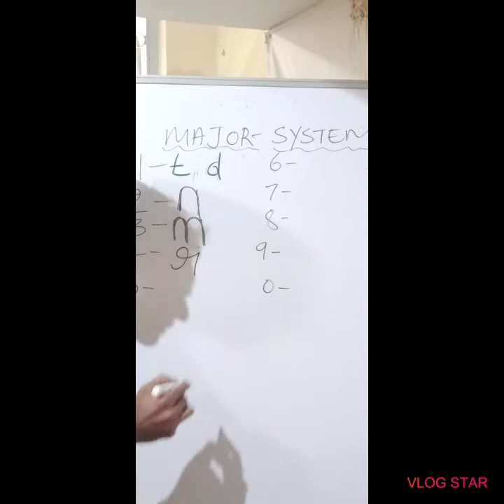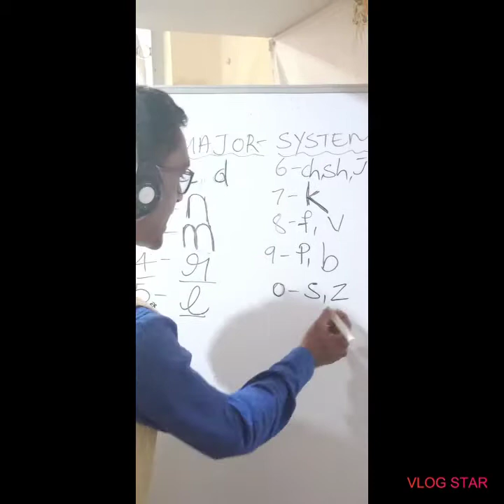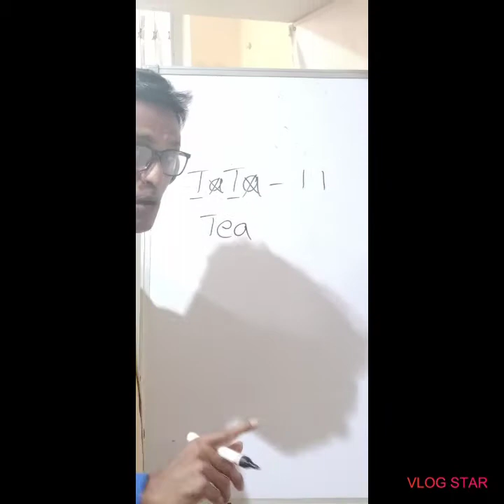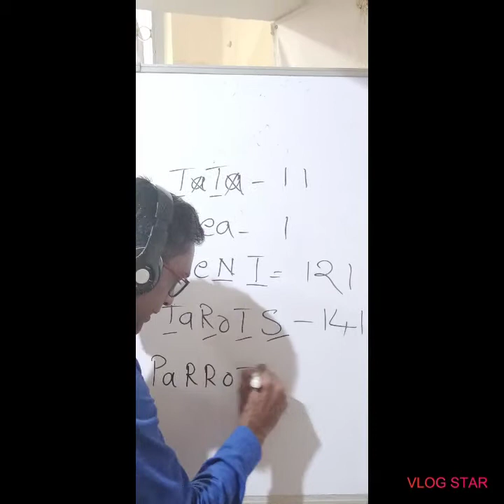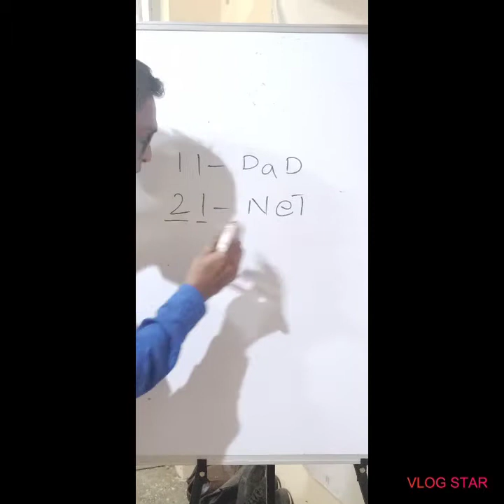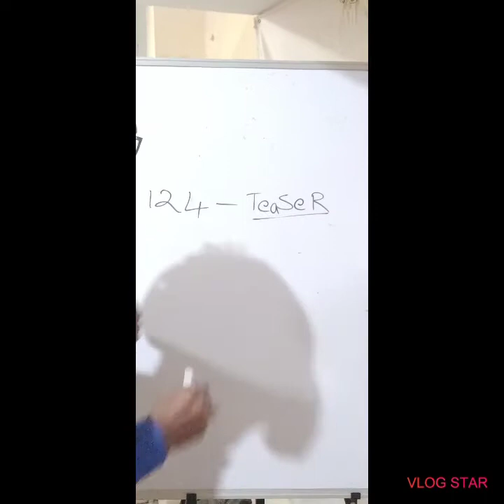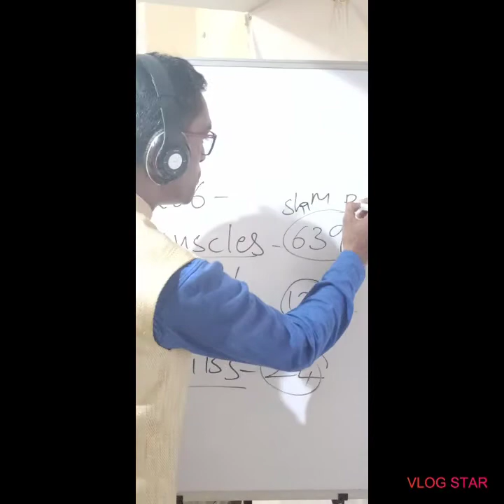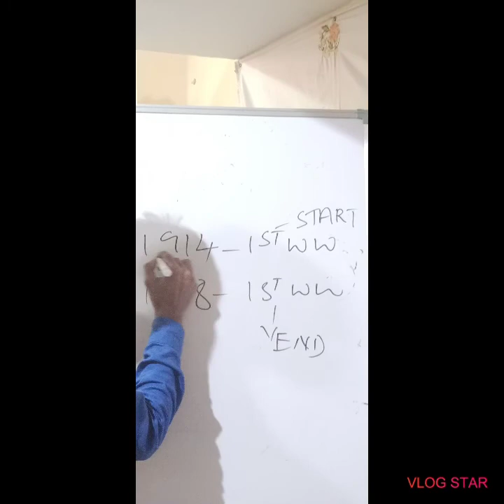Remembers Numbers Easily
Rakesh Mohan